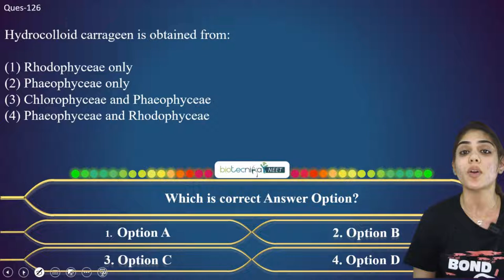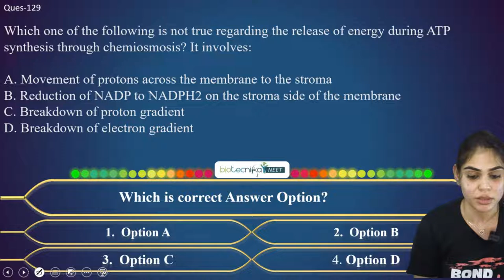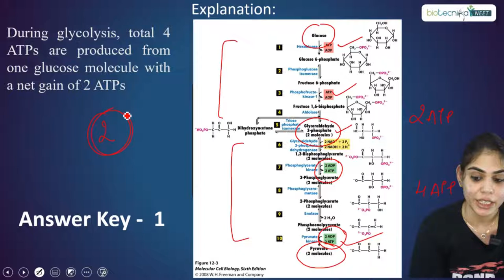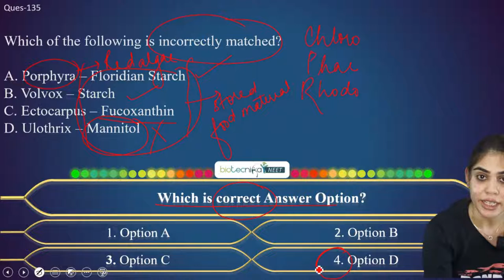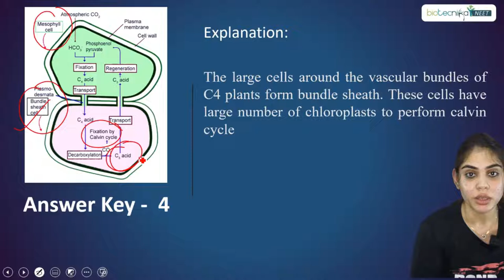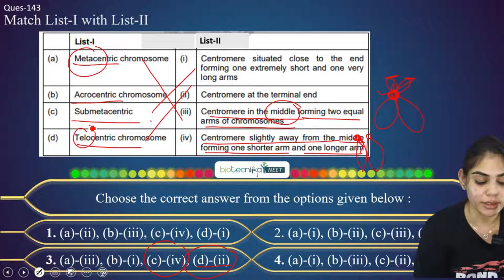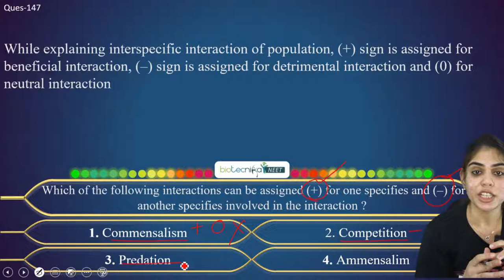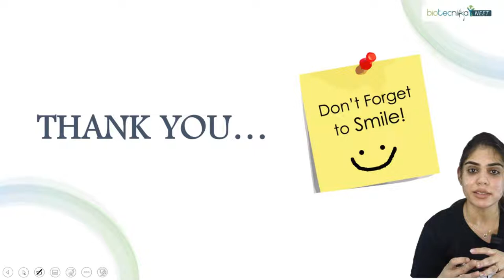NEET UG 2022 Question Paper Discussion By Biotecnika NEET Experts Day 6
To help you anlayze and strategize better, Biotecnika NEET will be discussing the NEET UG 2022 Question paper, we will be focusing on Zoology, Botany & Chemistry. Our NEET Experts will be going in-depth and in detail in these sections over the course of 8 days. FREE LIVE Sessions with FREE Downloads for attendees and this will be held on the Biotecnika